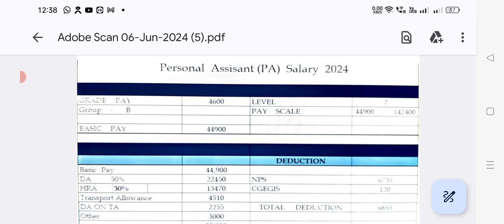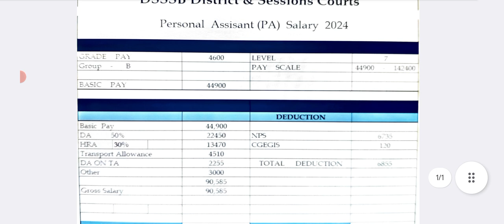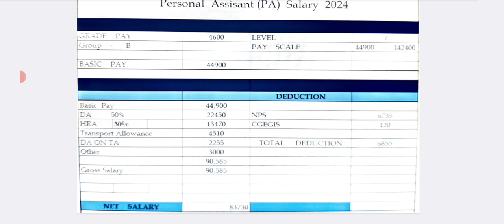DSSSB District Sessions Courts Personal Assistant Salary Slip2024 Basic pay DA HRA TA Other Allowanc